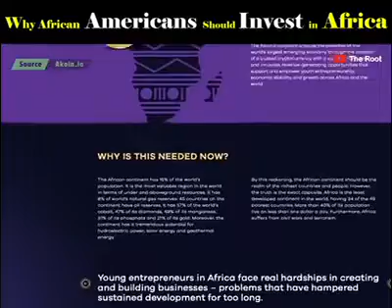Akon:Why Africa American Should Invest In Africa